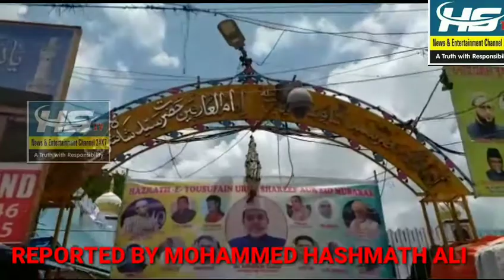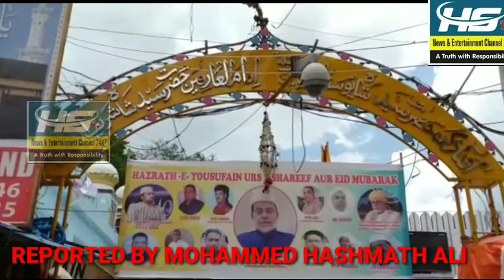AJJ Urs-E-Shareef Dargah Hazrat Yousufain, Nampally, HyderabaD.On the occasion of URS of Hzrt.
*Urs-E-Shareef Dargah Hazrat Yousufain, Nampally, Hyderabad. *
*On the occasion of URS of Hzrt. Dargah Yousufain present the Chader-e-Gul by Mohd Saleem, Chairman, Waqf Board along with Janab Mohd Khasim, CEO, Waqf Board. Janab P. Maskan, Caretaker Dargah Shareef were attend the URS se Shareef on 28-July- 2020.*